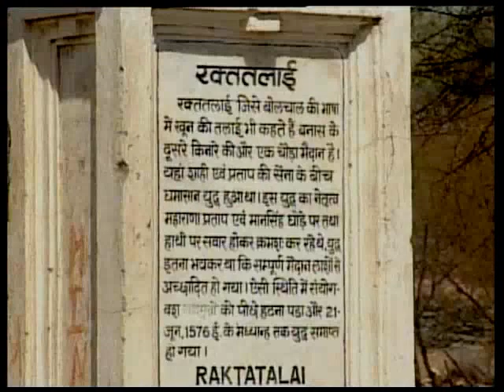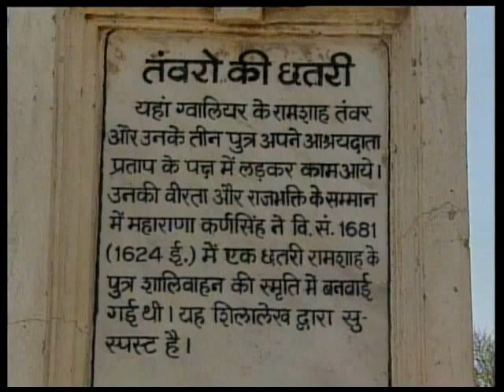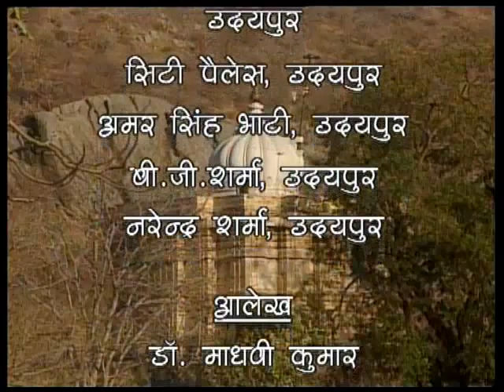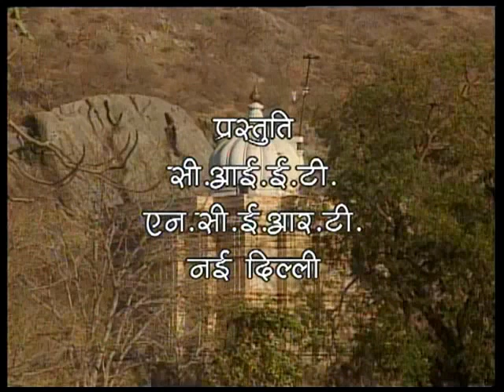Maharana Pratap (महाराणा प्रताप)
Rakesh Will WAY YouTube Channel welcomes you all.
This is a video program on the life of Maharana Pratap of Mewar. It covers the remarkable moments from his life and the struggle with Mughals. It narrates the Battle of Haldighati in 1576 that happens between Mughal commander Mansingh of jaipur and Maharana Pratap.
Akbar and Maan singh
Akbar and Maan singh v/s Maharana Pratap.
Best video on the history of Rajasthan
Best video on the life of Maharana Pratap
History of Mewar
History Of Rajasthan
History , culture and arts of Rajasthan
WILL WAY
Note:- This channel was earlier known as Rakesh Kumar YouTube channel then it was named Final Selection YouTube channel, now this channel is Known as Rakesh Will WAY YouTube Channel.
Rakesh Kumar YouTube channel.
Final Selection YouTube channel.
Rakesh Will WAY YouTube Channel.